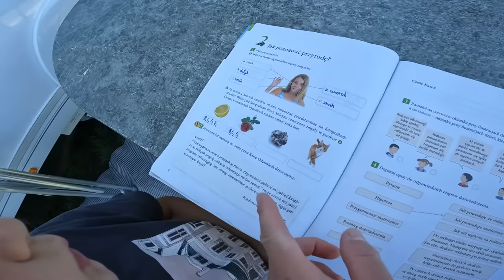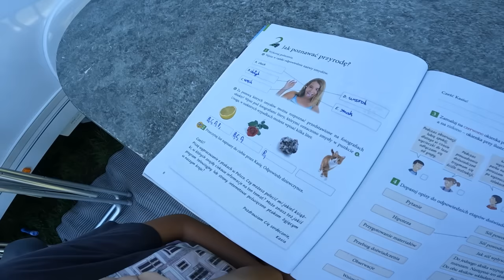Pierwszy Dzień w Niemczech !!! - Nowe Zdjęcia naszego BUSA !!! * Ile w ≈ Zapłacimy za Naprawę? (866)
▶ 🔥 Rozdziały:
00:00 - START - co we vlogu?
00:29 - Na początku przedstawiam wam moich rodziców - odpoczywamy na kempingu
01:25 - Zmywamy naczynia i szykujemy się do obiadu z dziadkami
02:30 - Duży Kemping w Niemczech - pokazuję wam ile tu przyczep i kamperów
03:19 - Pożegnania nadszedł czas - dziadki opuszczają camping
04:01 - Idziemy się kąpać na pobliskie jezioro
05:59 - Puszczamy bańki mydlane - zwolnione tempo
06:38 - Przestawiam przyczepę, jem kolację i szykujemy się na lody
08:38 - Pokazujemy wam skrót i trudno dostępne miejsca na kempingu
10:04 - Strefa rekreacji na polu campingowym
10:29 - Zjeżdżam da deskorolce z moimi dziećmi - mała wywrotka
12:43 - Co z moim autem w serwisie? - opowiadam o naprawie i jej kosztach
13:40 - Pokazuję filmy i zdjęcia z popalonych wiązek elektrycznych w moim busie VW T6
15:08 - Nowy dzień i lądowanie niemieckiego helikoptera LPR przy kempingu
15:36 - Podziwiamy jaja ślimaka winniczka na łące
17:41 - Wracamy do codzienności na kempingu - zabawy i nauka dzieci a ja uzupełniam wodę
19:07 - Co z naszym nowym autem zastępczym? Opowiadam również o dziwnej sytuacji z serwisu
20:48 - Gram w piłkę koszykową rzucając do dziwnego kosza - żegnam się przy tym z wami

▶ 🔥  Opis:
Witajcie w kolejnym odcinku naszego vloga! Dziś zabierzemy was na pełną przygód  podróż po kempingu w Niemczech. Rozpoczynamy od przedstawienia wam naszych ukochanych rodziców, z którymi spędzamy czas na kempingu, odpoczywając od codzienności.

Nasz dzień zaczyna się od porannej aktywności - zmywania naczyń po pysznym śniadaniu, przygotowywania się do obiadu z naszymi dziadkami.
Na kempingu w Niemczech czeka nas wiele niespodzianek! Pokazujemy wam ogromną liczbę przyczep i kamperów, które tworzą niesamowity widok. Niestety, pożegnania nadszedł czas, gdy dziadkowie muszą opuścić nasz kemping.

Ale nie ma czasu na smutek! Udajemy się na pobliskie jezioro, gdzie kąpiel sprawia nam ogromną frajdę. Potem przechodzimy na bardziej relaksacyjny tryb, puszkując bańki mydlane i delektując się spokojem natury.
Wieczór przynosi zmiany, postanawiam przestawić przyczepę. Ja podjadam szybką kolację i szykujemy się na lody. Chcemy wam pokazać też bazy dzieci w zakątkach kempingu, które są naprawdę wyjątkowe.

Strefa rekreacji na polu campingowym to miejsce, gdzie zarówno dzieci, jak i dorośli mogą znaleźć coś dla siebie. Chwilę później zobaczycie mnie na deskorolce, próbującego swoich sił w ekstremalnej jeździe. Była mała wywrotka, ale zabawa była warta ryzyka!
Co z moim autem? Dzielę się z wami historią naprawy i jej kosztami. Pokazuję również filmy i zdjęcia z popalonych wiązek elektrycznych w moim busie VW T6 – elektrycy i mechanicy mają co robić!

Następnego dnia mieliśmy okazję podziwiać lądowanie niemieckiego helikoptera LPR przy kempingu - to był niezapomniany widok! A międzyczasie udało nam się zaobserwować jaja ślimaka winniczka na łące.
Wracając do codzienności na kempingu, dzieci bawiły się i uczyły, a ja uzupełniałem wodę. Ale co z naszym nowym autem zastępczym? Opowiadam również o dziwnej sytuacji z serwisem, która nas spotkała.

Na koniec dnia nie mogło zabraknąć sportowej rywalizacji, dlatego gramy w piłkę koszykową i rzucając do dziwnego kosza. To był naprawdę fantastyczny dzień, a teraz muszę się z wami pożegnać. Do zobaczenia w kolejnym odcinku!

Kamil
Kiki Świat

▶ 🔥 Data nagrania vloga:  5 września 2023